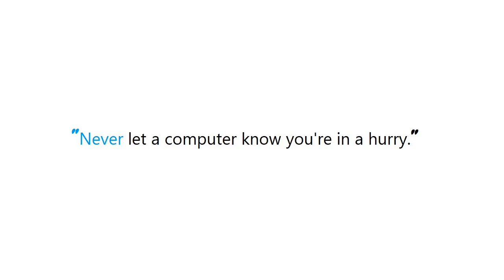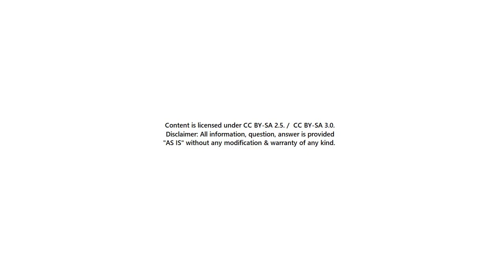PYTHON : How are deques in Python implemented, and when are they worse than lists?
PYTHON:HowaredequesinPythonimplemented,andwhenaretheyworsethanlists? PYTHON #: How are deques in Python implemented, and when are they worse than lists?

Guide : [ PYTHON : How are deques in Python implemented, and when are they worse than lists? ]